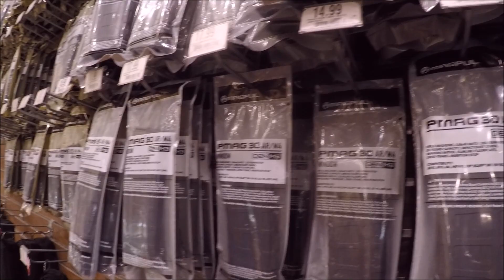Our Class B RV Buying Adventure (Part 2)...Through the Sierras & Cabela's Visit!